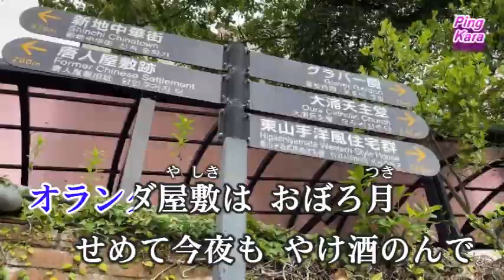オランダ屋敷の花 ; cover : Ping Lin